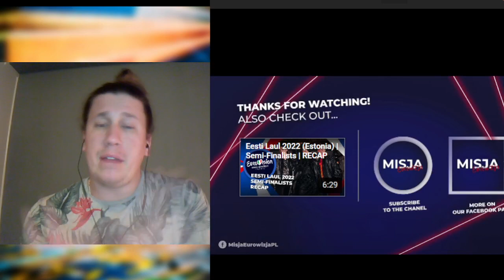Benidorm Fest 2022 (Spain) National Selection | RECAP - 14 Songs reaction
Hello  Everyone !!

Let´s talk about the recap from the national selection in Spain aka Benidorm Fest 2022 .. and who will win?

Opinions and views expressed in this video are Henrik´s personal opinions, and not representative of Henrik Larsson Hot Topics as a whole